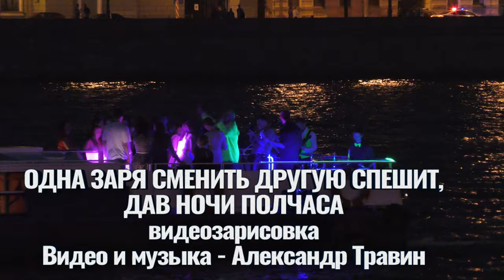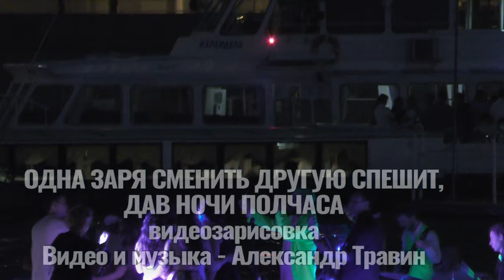Одна заря сменить другую спешит, дав ночи полчаса. Видео и музыка - Александр Травин арТзаЛ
Видеозарисовка.
Видео и музыка - Александр Травин арТзаЛ
Россия - Санкт-Петербург
Video sketching.
Video and music - Alexander Travin arTzaL
Russia, St.Peterburg